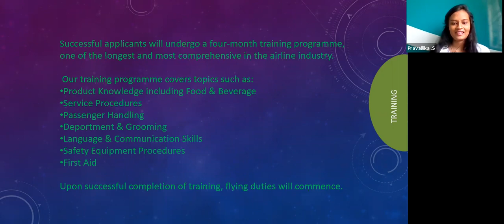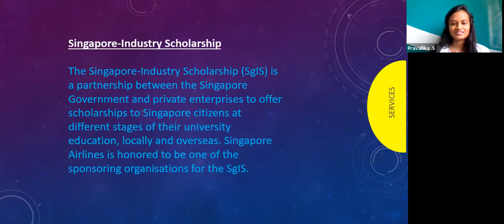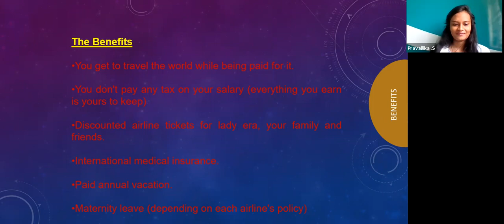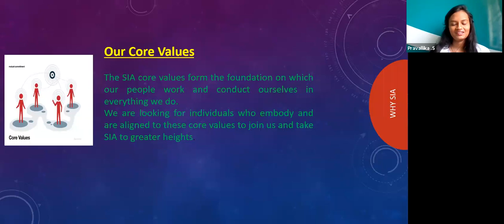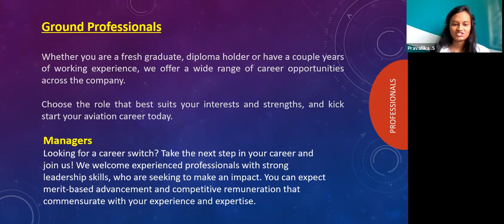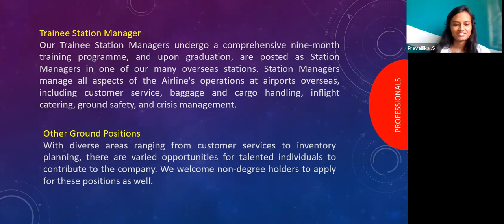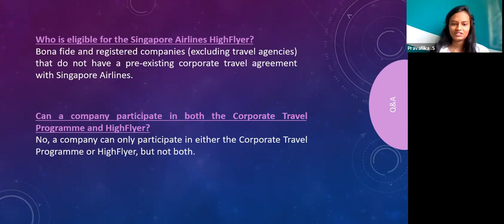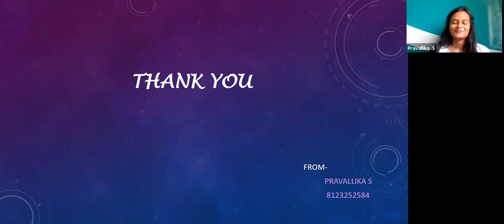Join a Cabin Crew 💁‍♀️ Singapore Airlines SIA ✈️ Requirments Benefits by 🙇‍♀️ Pravallika S